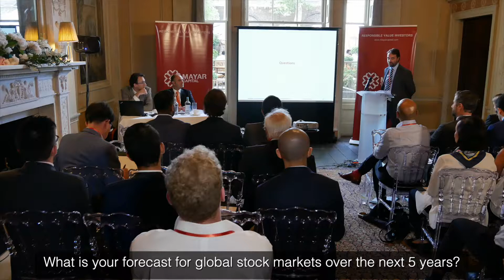Annual Meeting 2019 - Q&A - What is Your Forecast for Global Stock Markets Over the Next 5 Years?